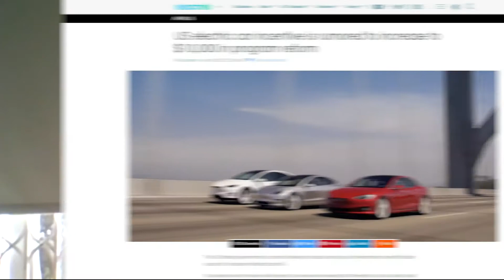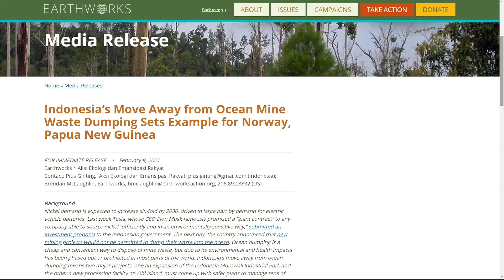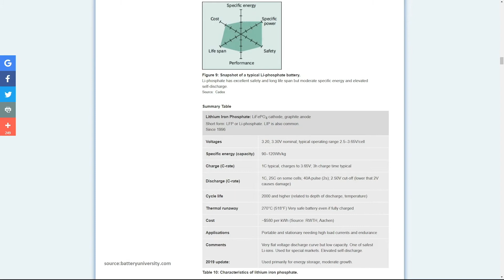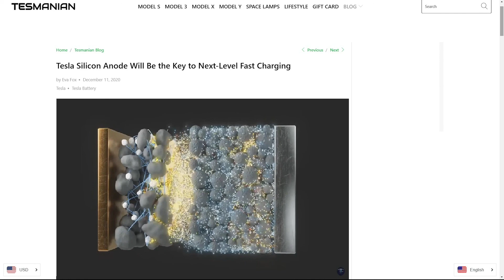Rodney, Jordan and Commodoties